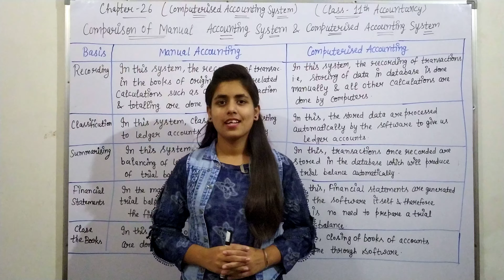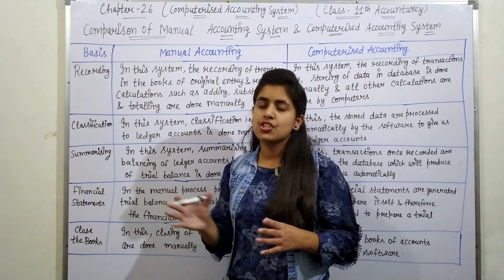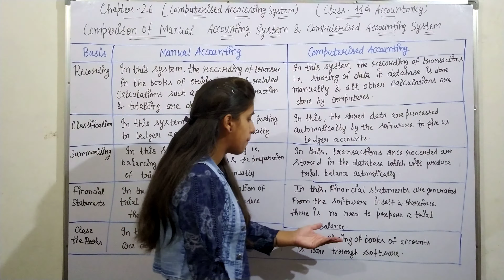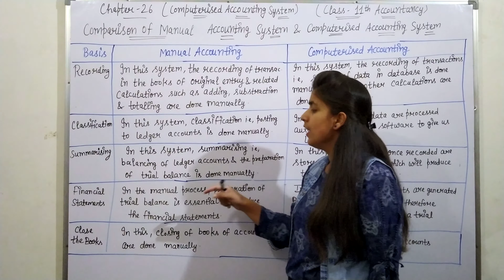comparison between manual accounting and computerised accounting || chapter 26th || Class 11 account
Class 26 (Computerised accounting system)

In this video we will discuss these topic in this  chapter:-

* Comparison between manual accounting & computerised accounting system

Playlist link:-

1.) Class 11th (chapter - 1st) Introduction of accounting playlist link:-

2.) Class 11th (chapter - 2nd) Basic accounting terms playlist link:-

3.) Class 11th (chapter - 3rd) Accounting principles playlist link:-

4.) Class 11th (chapter - 4th) Process and basis of accounting playlist link:-

5.) Class 11th (chapter - 5th) Accounting standards and IFRS playlist link:-

6.) Class 11(chapter - 6th) Accounting equation playlist link:-

7.) Class 11 (chapter - 7th) Double Entry System playlist link:-

8.) Class 11 (chapter - 8th) Origin of transaction : source documents of accountancy playlist link:-

9.) Class 11 (chapter - 9th) Books Of Original Entry playlist link:-

10.) Class 11 (chapter - 10th) Accounting for goods and services tax (gst) playlist link:-

11.) Class 11 (chapter - 11th) Cash Book playlist link:-

12.) Class 11 (chapter - 12th) Special purpose subsidiary book  full chapter playlist link:-

13.) Class 11 (chapter - 13th) ledger (full chapter playlist link:-

14.) Class 11 (chapter - 14th) Trial balance and errors (full chapter playlist link:-

15.) Class 11 (chapter - 15th) Bank Reconciliation Statement full chapter playlist link:-

16.) Class 11 (chapter- 16th) Depreciation Full chapter playlist link:-

17.) Class 11 (chapter - 17) provisions and Reserves full chapter playlist link:-

18.) Class 11 (chapter - 18) Bills of Exchange full chapter playlist link:-

19.) Class 11 (chapter - 19) Rectification of error full chapter playlist link:-

20.) Class 11 (chapter - 20) Capital and Revenue full chapter playlist link:-

21.) Class 11 (chapter - 21) Financial statements full chapter playlist link:-

22.) Class 11 (Chapter - 22) Financial statements with adjustments full chapter playlist link:-

23.) Class 11(Chapter - 23) Accounts from incomplete records full chapter playlist link:-

24.) Class 11 (Chapter - 24) Introduction to computer full chapter playlist link:-

25.) Class 11 (Chapter - 25) Introduction to accounting information system full chapter playlist link:-

26.) Class 11 (chapter - 26) Computerised accounting system full chapter playlist link:-

  In the upcoming lectures, I will explain few more concept.